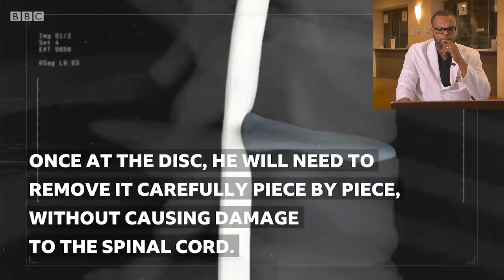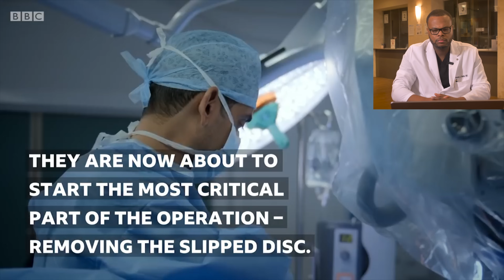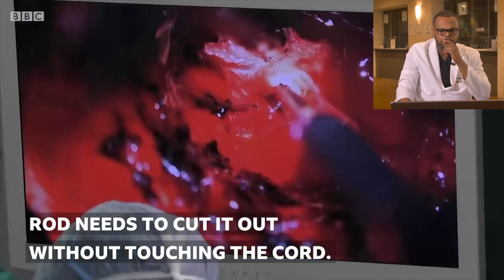Spine Surgeon Reacts | 11 Hour Spine Surgery to Save Patient from Paralysis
🚨 Spine Surgeon's Insightful Reaction to a Lifesaving 11-Hour Surgery 🚨

Join us in this gripping and educational video where an experienced spine surgeon reacts to an extraordinary 11-hour spine surgery. This intense procedure was undertaken to save a patient from the brink of paralysis.

👨‍⚕️ Professional Perspective: Get a unique look into the complexities and challenges of such a lengthy and critical surgery from a surgeon's point of view.

🎯 Precision and Perseverance: Discover how precision, skill, and determination play a vital role in these high-stakes operations. Learn about the intricate techniques and decision-making processes used to ensure the best possible outcomes for patients facing severe spinal conditions.

💡 Behind the Scenes: Gain insights into the preparation, execution, and post-operative care involved in an 11-hour spine surgery. Understand the teamwork and coordination required among the medical staff to successfully carry out such a demanding procedure.

🤝 Patient's Journey: Hear about the patient's journey, from diagnosis to recovery, and the impact that this surgery had on their life and mobility.

This video is not just for medical professionals but for anyone fascinated by the wonders of modern medicine and the incredible feats performed by surgeons to change lives.

9150 Huebner Road Suite 290
San Antonio, Texas 78240

Learn about Dr. Webb's foundation